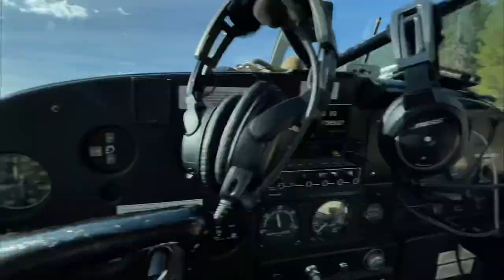A pilot's dream come true: First ever flight in my own seaplane. Ep 2/7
5000 characters isn't enough to tell you the whole back story of what I went through to arrive at this moment, but it's been an 8 year journey of immense commitment, persistence and determination.

This flight was the first day of a 1 week trip to Norway to get familiar with the plane, the airspace, the countryside, the terrain, the procedures, the lack of fuel availability in the wilderness and most of all a first-hand experience of the exponentially-different effects of density altitude when taking off from water.

It was a day of adventure, new friends, new places and challenges, in other words a truly great day.

I hope you enjoy watching it even fractionally as much as I enjoyed it.

Fly safely everyone!

The plane is a 1950s Cessna 180 which has spent it's entire life in Scandinavia. It was delivered brand new to a seaplane charter company in the 50s and has spent its entire life flying in salt water, which is not ideal! But it's been well maintained by the previous owner of 20 years, and with the 6 of us who own it now, we hope to get it new paint, floats and avionics before long.